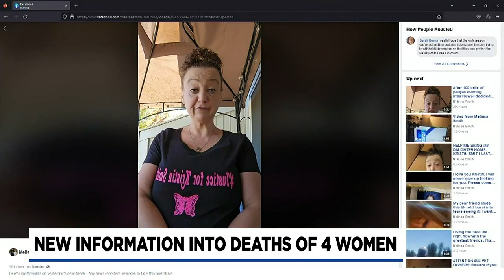‘Person of interest’ in deaths of 4 women was released early for good behavior, fighting wildfire...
FOX 12 is learning more about a person of interest who may be connected to the deaths of four Portland area women, according to the DA's office.